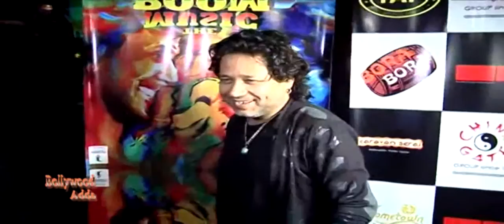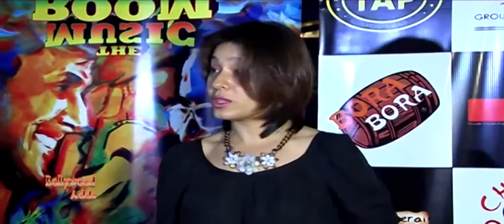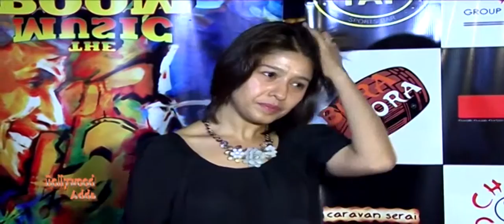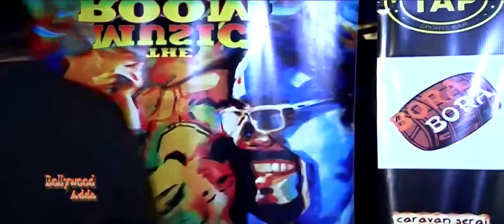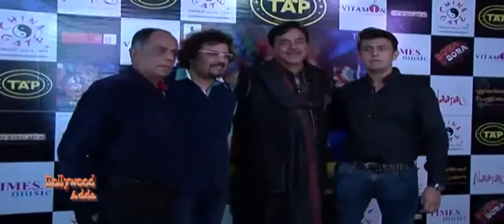JAL Movie | Their Selection In OSCAR | Sonu Nigam | Bickram Ghose !!!